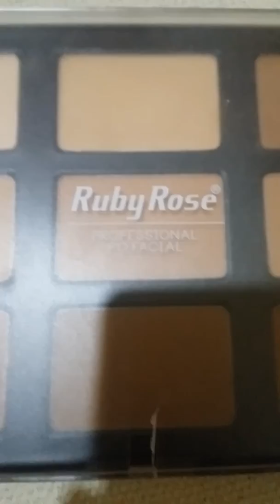Resenha paleta maravilhosa Ruby Rose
Paleta de pó ruby rose profissional, maravilhosa, compra feita no